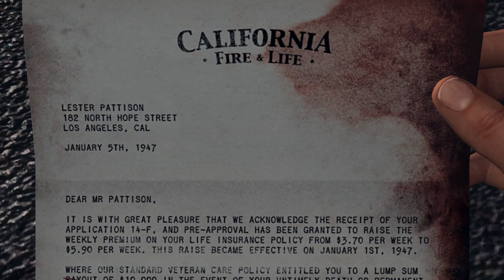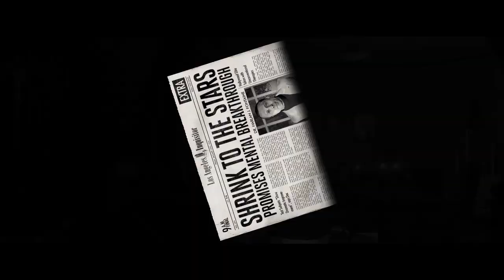L.A. Noire #011 - Fahrerflucht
Schaffen wir 25 Like???

Verfolgt mich auch auf Facebook...um eventuelle Informationen nicht zu verpassen.

Möchtest auch du die WRL unterstützen? Dann tue das mit einer kleinen Spende

«L.A. Noire»
Actionadventure von Rockstargames (2011)

«L.A. Noire»